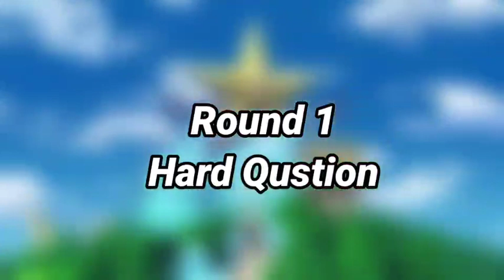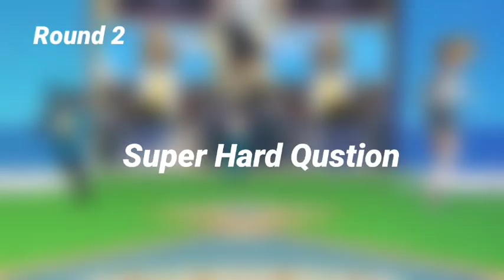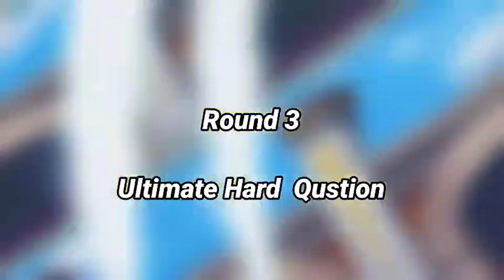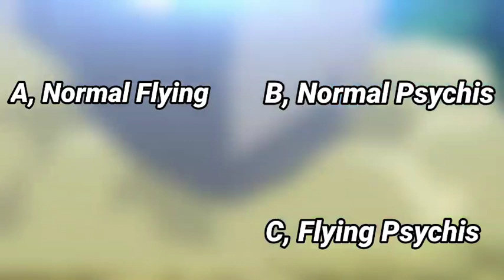Pokemon Quiz In Hindi || Super Hardest Qustion Of Pokemon || Only True Pokemon Fan Can Answer !!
Credite Shopro

1Like More Motivation
1Subscribe More

Tags 😝
Copy Mat Karna

Copy right Disclaimer under section 107 of the coppy right act of the coppy 1976 allowance is made for fair use for purpose such as criticism comments,news reporting teaching scholarship and research fair use is permitted by coppy right status that might other wise be infringing Non-Profit educational or Personal i use tips the balance fair use